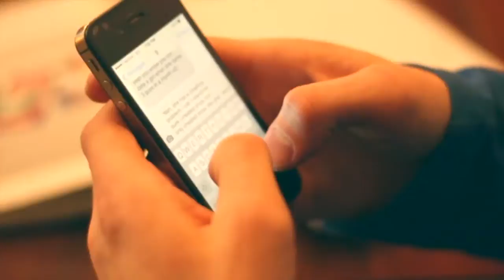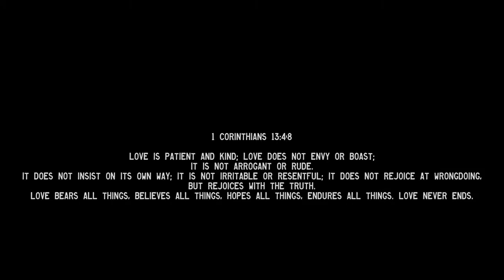Official Video: Reject's Society "True Love" (ft. Gretchen Bender)